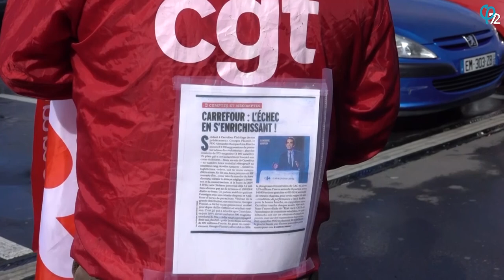Grève dans les magasins Carrefour - le Mans 31/03/2018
Les raisons de la grève dans les magasins Carrefour...Vu du Mans.